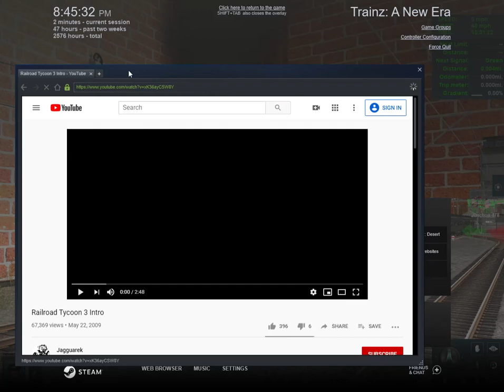Trainz A New Era | for Train Traveler his model the Southern railway 1911-1930 2-8-2 mikado #4501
from my friends website at traintravelertrainz.com